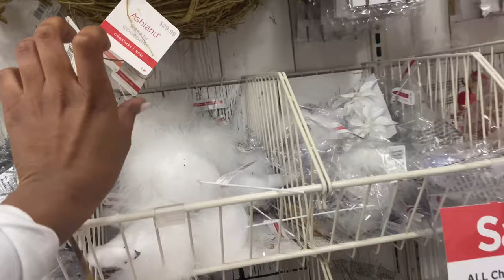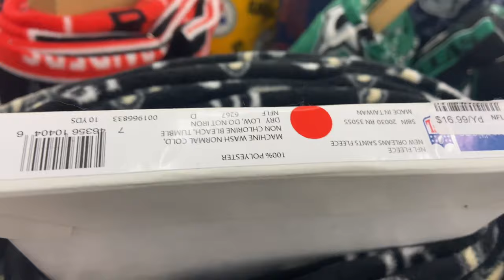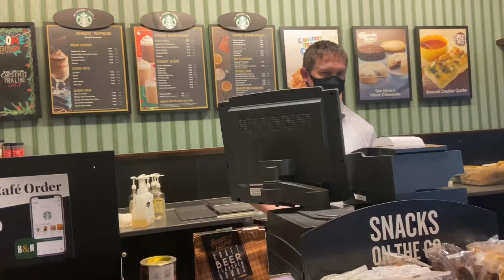Let’s run Christmas errands | Vlogmas 2020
What’s good! Welcome BACK to the channel! If you are NEW, WELCOME!!! To all my RETURNING crew, WELCOME BACK, thank you soooooooo much for the support! Love you all ❤️. Let’s have a good time 😊.